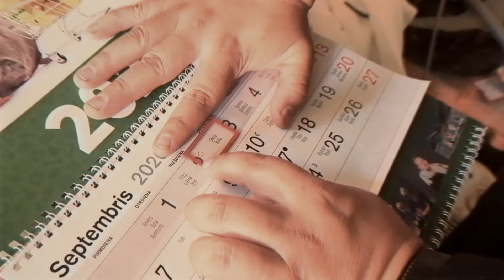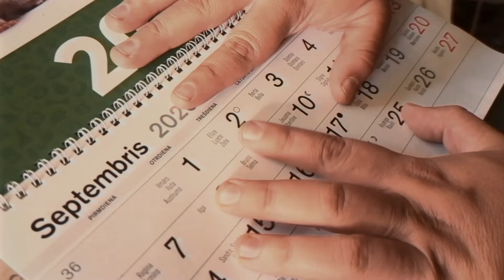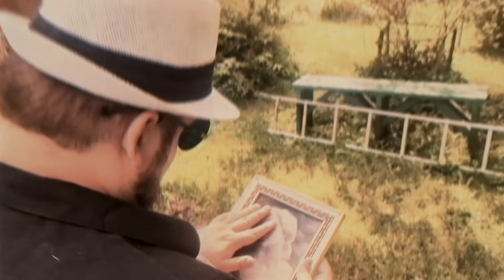Третье Сентября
YY Productions празднует вместе со всеми 3-е сентября и в честь этого мы сделали небольшой клип на данную песню, придав ему
романтично-ностальгический стиль!

Спасибо Михаилу Шуфутинскому, который подарил нам хит на века!